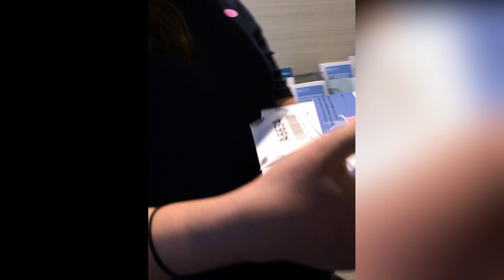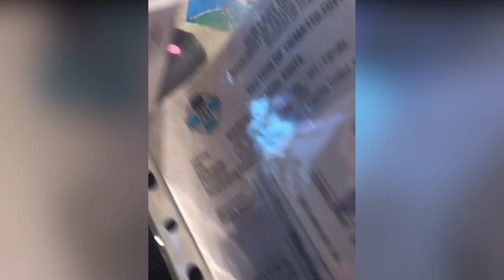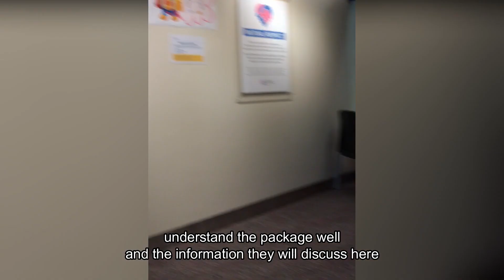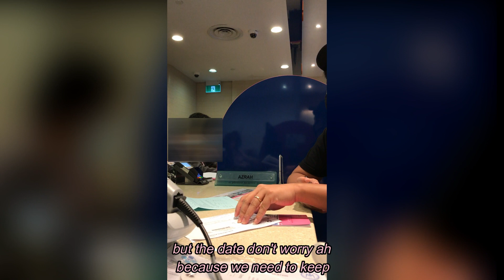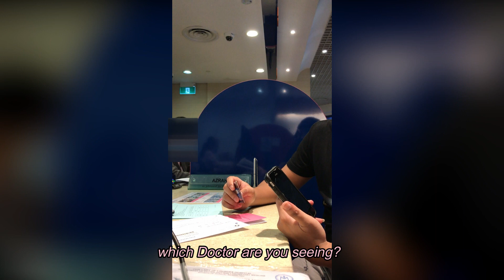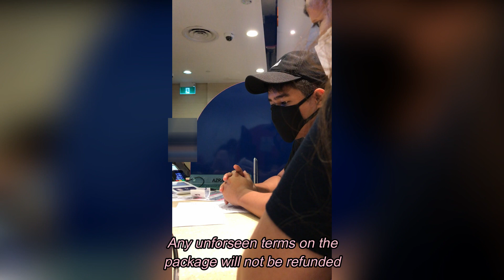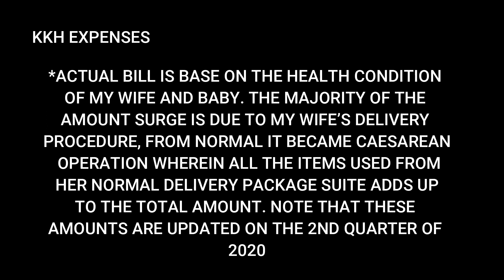Total Maternity Bill | KKH Hospital | Pass Holder | Covid-19 Pandemic | DomJap tv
Hi there! We'd like to share our experienced on paying our initial bills in KKH. Any comments will be welcomed as we want to help those people who were torn on making decisions if they want to deliver here or back to their country.

Any information on treatments and other packages available at this channel is intended for guidance only and must never be considered a substitute for advice provided by doctor or qualified healthcare professional.

Thank you for visiting our Youtube page. Nothing contained in or provided through this YT page is intended to constitute advice or to serve as a replacement for the advice of an admin professionals. Any reliance you place on such information is strictly at your own risk.